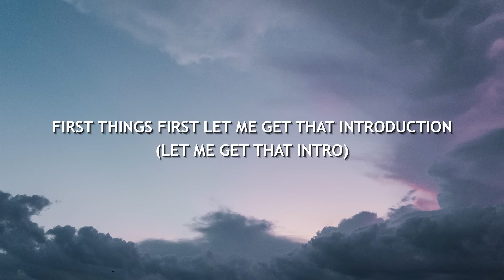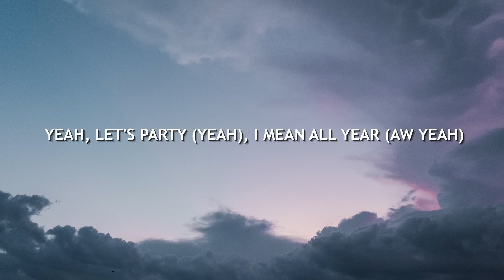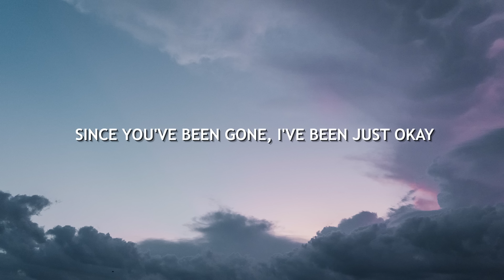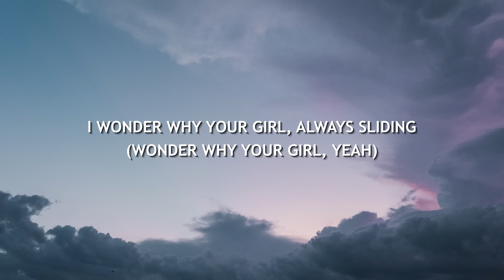Don Toliver - No Idea (Lyrics)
Lyric video for "No Idea" by Don Toliver